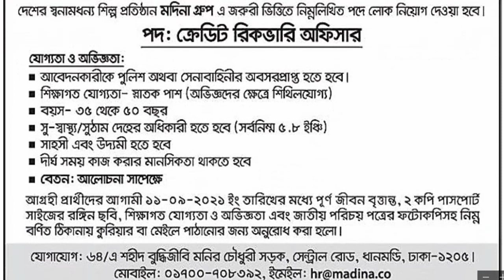Madina Group Job Circular 2021 bdjobstube Job Cirrcular 2021